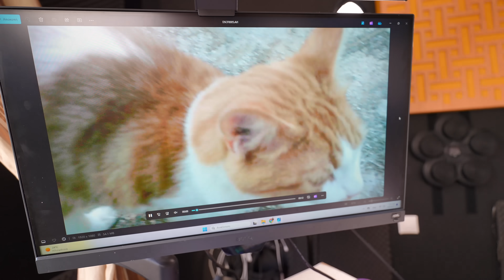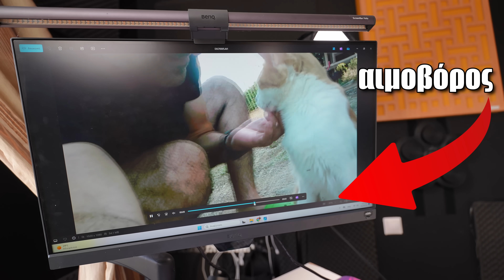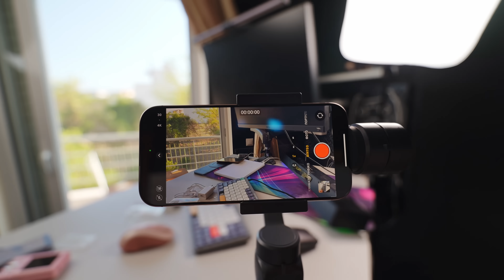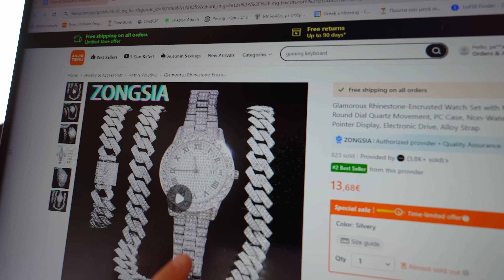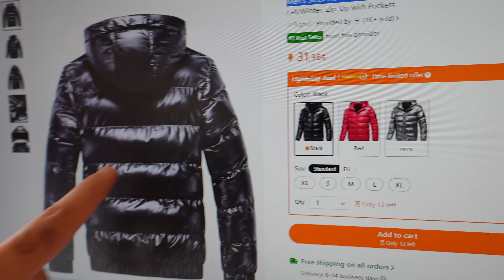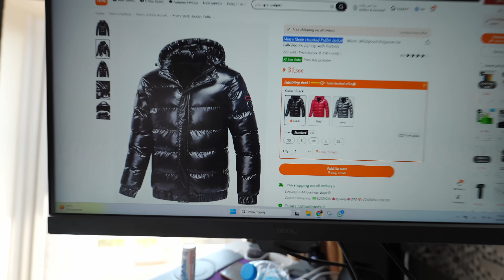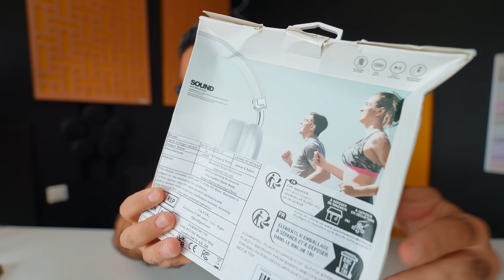17 Μαιμού TEMU Προϊόντα που Μοιάζουν Πανάκριβα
Σε αυτό το βίντεο, δοκιμάζω ψεύτικα (μαιμού) προϊόντα που μοιάζουν με ακριβά gadgets και αξεσουάρ! Από το Temu και το Aliexpress, έχω στα χέρια μου μερικά από τα πιο δημοφιλή και εντυπωσιακά αντικείμενα – αλλά είναι αυτά πραγματικά τόσο καλά όσο φαίνονται; Θα ανακαλύψετε αν αξίζουν τα λεφτά τους και ποιο από αυτά έκανα δώρο στη γυναίκα μου!

Προϊόντα που Δοκιμάζω:

00:00 Intro
00:00:33 unboxing iphone
00:02:56 Μικρή κάμερα Sony
00:06:12 Gimbal
00:08:37 Διαμαντένιο ρολοί
00:10:16 Παράξενο κράνος
00:12:28 Μηχανή Φυσαλίδων
00:15:08 Πιστολάκια Μαλλιών με Τεχνολογία Ιόντων
00:17:48 Μικρόφωνα μινι
00:20:46 Μπουφάν γυαλιστερό
00:22:40 Ακουστικά AirPods max
00:25:08 Action Camera
00:27:43 Κιάλια επαγγελματικά
00:31:33 Review iphone 16 pro mini

Μούφα Apple AirPods Max: Μπορούν τα ψεύτικα ακουστικά να ανταγωνιστούν τα αυθεντικά;
Κιάλια Υψηλής Ευκρίνειας Μεγάλης Εμβέλειας: Αλήθεια μπορούν να δουν τόσο μακριά όσο υπόσχονται;
Σταθεροποιητής τριών αξόνων για κινητά τηλέφωνα: Η τεχνολογία επαγγελματικού σταθεροποιητή σε χαμηλή τιμή;
Επαγγελματικό σεσουάρ μαλλιών με αρνητικά ιόντα: Κάνει τα μαλλιά τόσο λεία όσο λένε;
Μούφα iPhone 16 Pro: Η νέα έκδοση του iPhone... ή κάτι άλλο;
Ασύρματα μικρόφωνα πέτου για smartphones: Ιδανικά για vloggers και δημιουργούς περιεχομένου;
Κράνος Μοτοσυκλέτας: Προσφέρει την απαραίτητη ασφάλεια;
Ανδρικό Κομψό Φούτερ με Κουκούλα: Φθηνό αλλά στιλάτο;
Αν σου αρέσουν τα βίντεο με δοκιμές προϊόντων, δοκίμασε τα ψεύτικα αντικείμενα μαζί μου και δες ποιο από αυτά άξιζε ως δώρο στη @DoraToraMore !